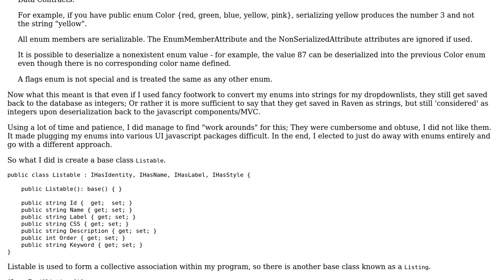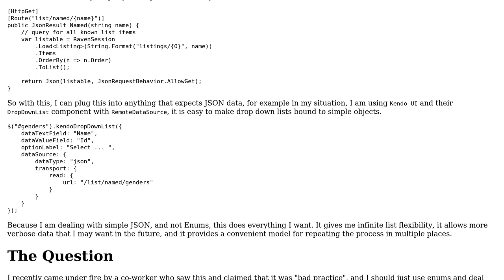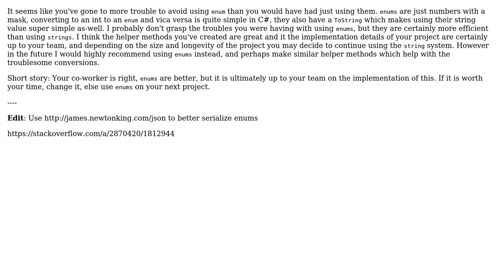Code Review: Concerned with Enums, JSON, and ASP.NET MVC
With thanks & praise to God, and with thanks to the many people who have made this project possible! You are responsible for your own actions.